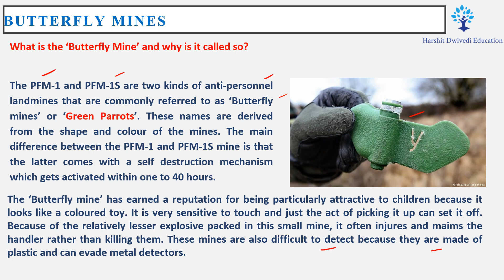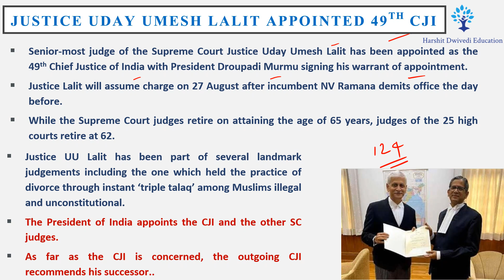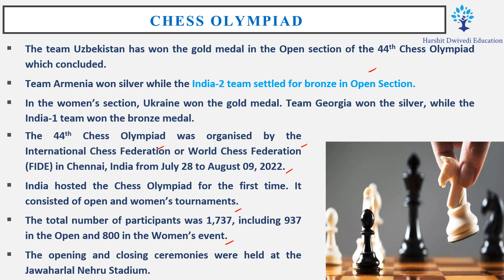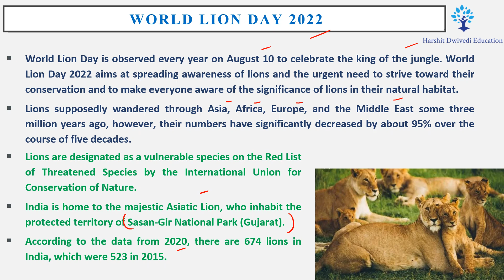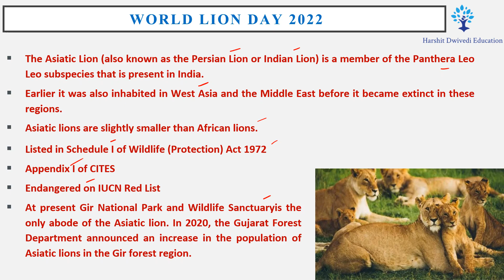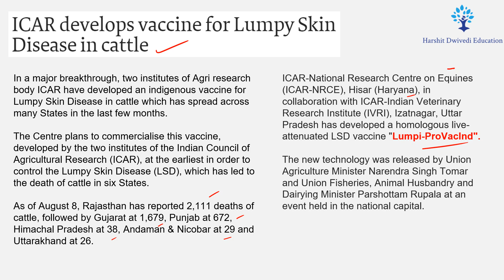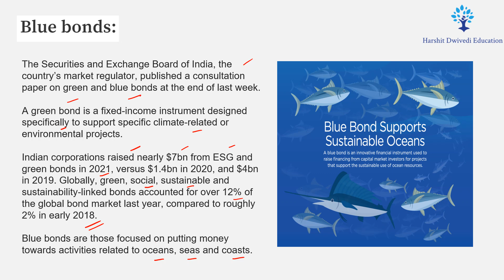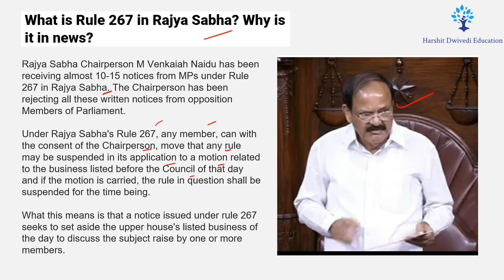11th August Daily One-liner Current Affairs/News for Competitive Exams by Vineeth Sir.